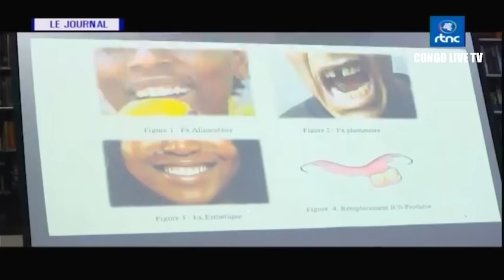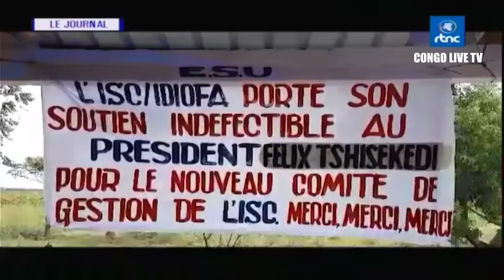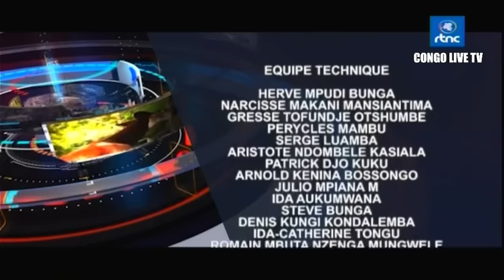🔴RDC : SUIVEZ LE GRAND JOURNAL DE CE DIMANCHE LE 15.10.2023 RTNC EDITION 19H00